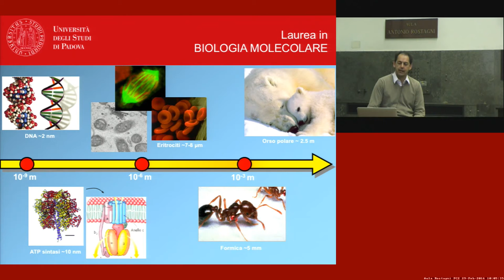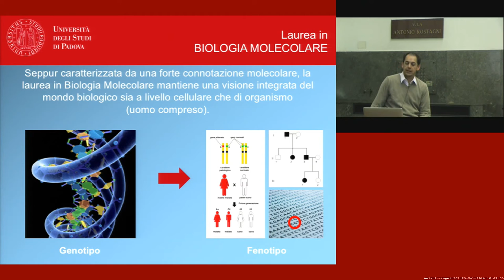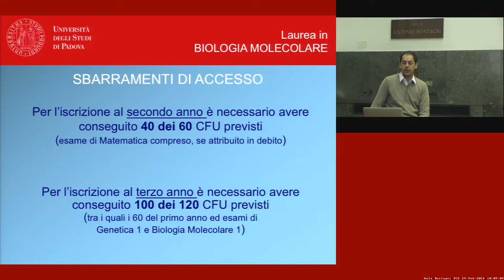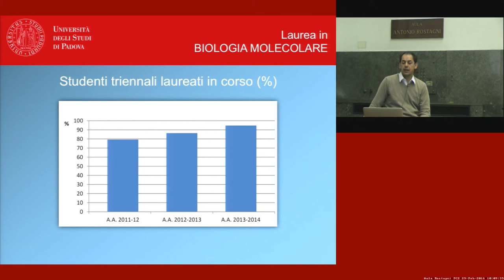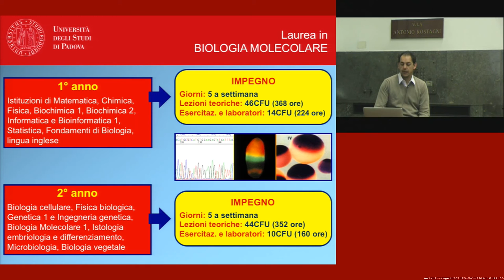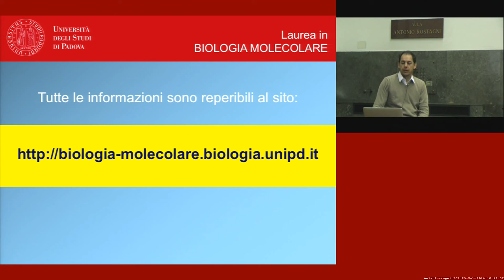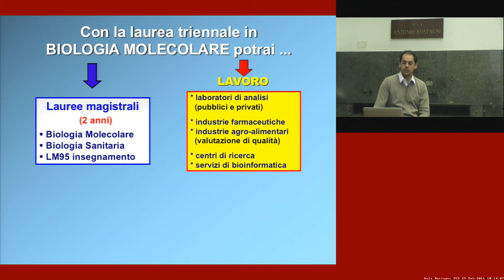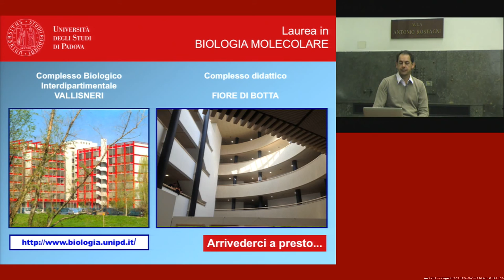Corso di Laurea in Biologia Molecolare - Orientamento - Scuola di Scienze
Presentazione del Corso di Laurea in Biologia Molecolare di orientamento per gli studenti delle Scuole Superiori.

Relatore: Prof. Francesco Argenton
Vice-presidente del Corso di Laurea in Biologia Molecolare

Dipartimento di riferimento del corso:
Dipartimento di Biologia - Università di Padova

Registrazione effettuata il 29 feb 2016 in Aula "A. Rostagni" - Dip. Fisica e Astronomia - Università di Padova.